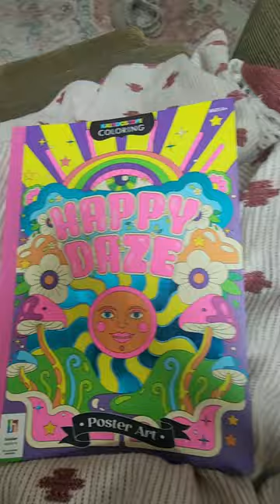Annabelle's Color Transitions